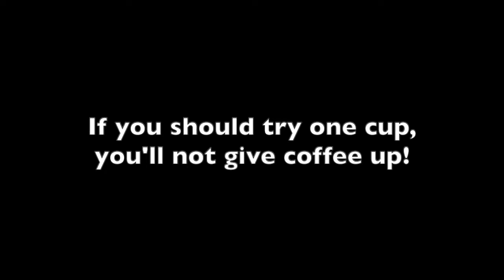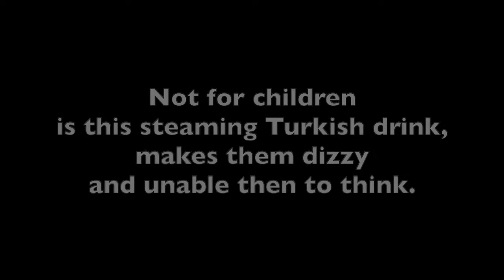C-O-F-F-E-E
A round in 3 parts about the effects of coffee
Composer: Carl Gottlieb Hering (or Mozart)
Lyrics:

C-O-F-F-E-E, too much coffee can be bad for you or me.
Not for children is this steaming Turkish drink.
Makes them dizzy and unable then to think.
If you should try one cup, you'll not give coffee up!